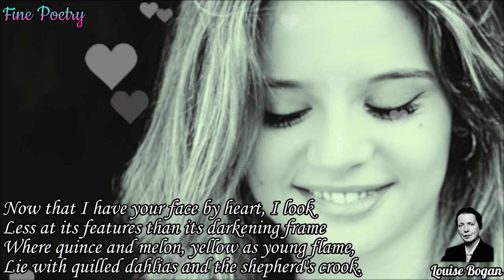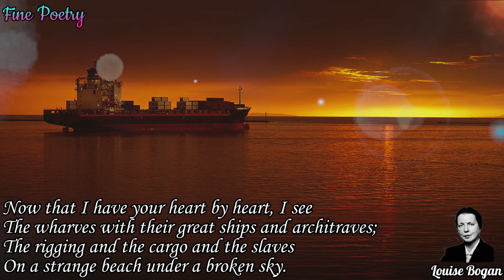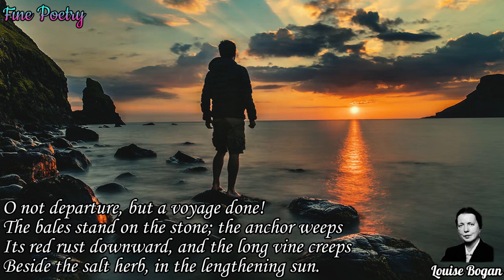Fine Poetry - Poems of Louise Bogan - Song For The Last Act (read by Narad)